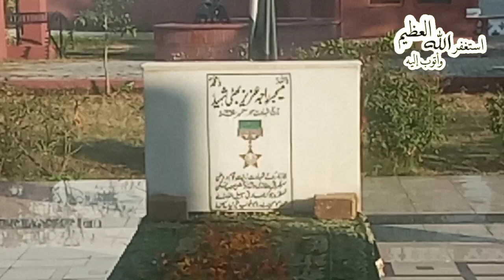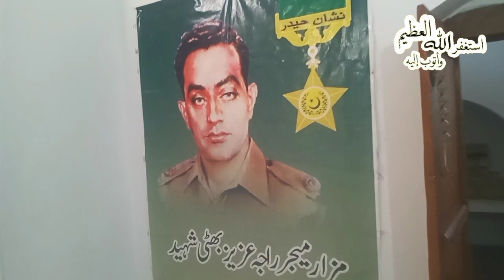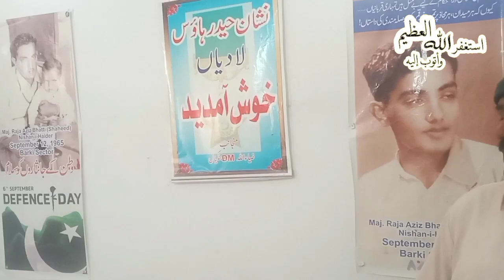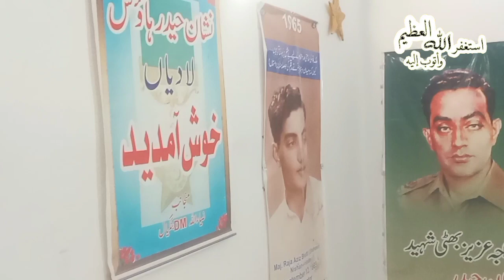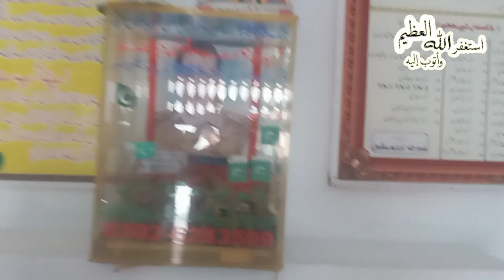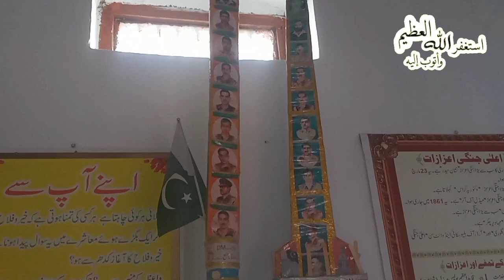Sialkot kharian motorway | sidh interchange | Major aziz bhaati sheaheed nishan e haider